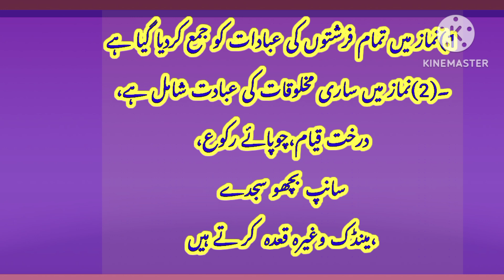Benefits of prayer |🌹🌷/نماز کی فضیلت/viral/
Please Consider Sharing the Videos  !
_ _ _ _ _ _ _ _ _ _ _ _ _ _ _ _ _ _ _ _ _ _ _ _ _#viral informative youtube جنت کا راستہ#change کامیاب زندگی#benifits of prayer